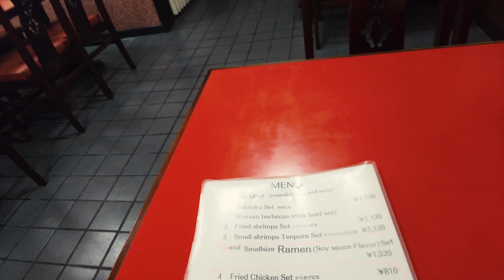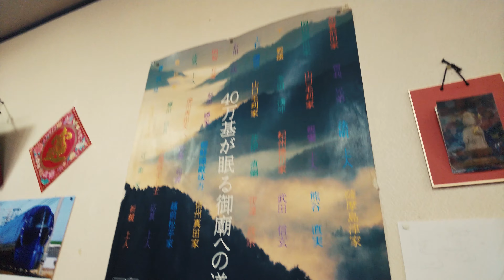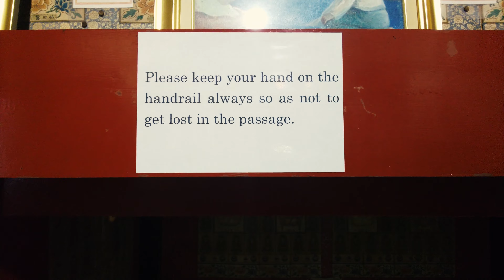JAPÓN - KOYASÁN Parte 2 (03-02-2019)